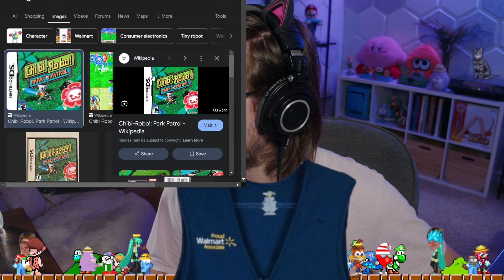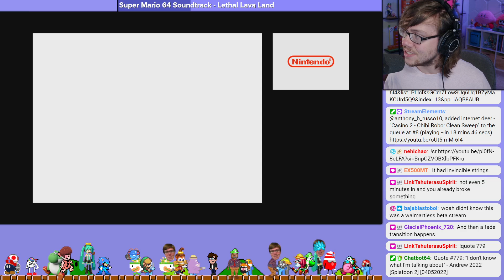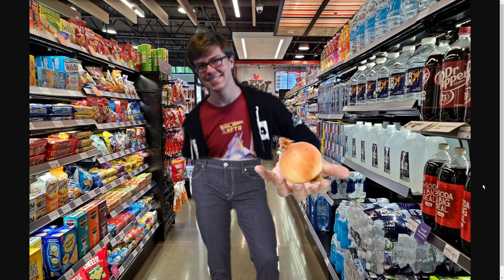CHIBI-ROBO IS BACK! Welcome to Park Patrol!